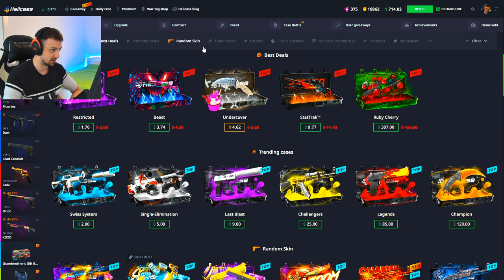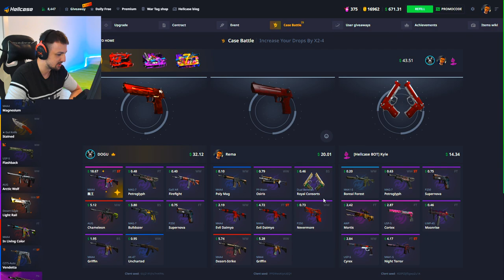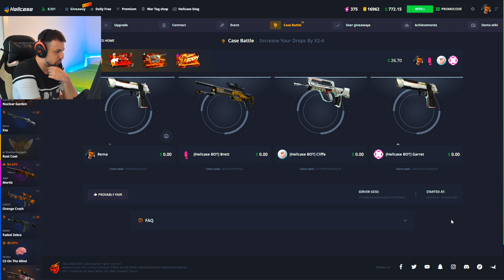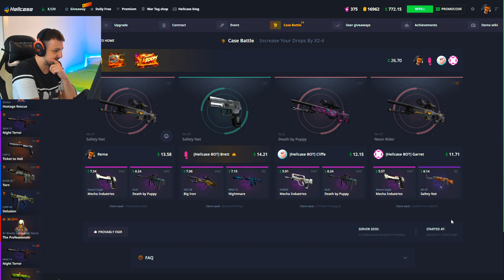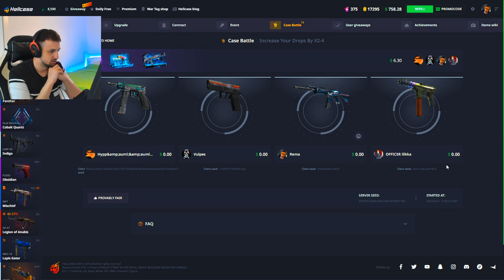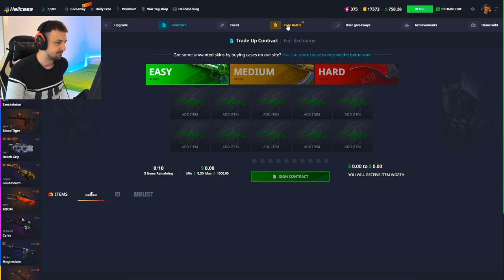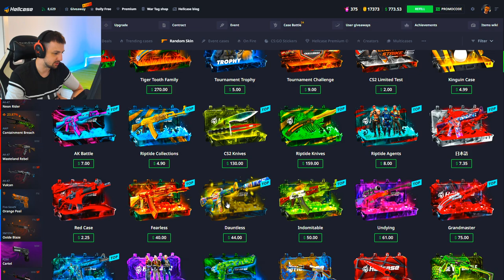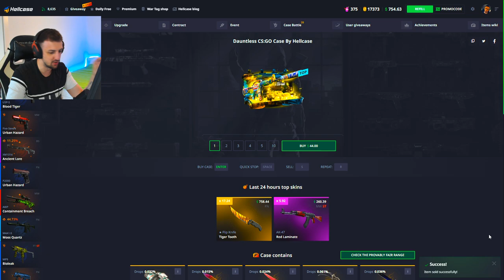BORBA ZA KUTIJE NIJE TAKO DOBRO PROSLA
❤️ TOP DONATORS -
🥇 ArchangelPrime - 1700€
🥈 Smiley85 - 720€
🥉 DEBELI - 600€
4. BOXA91 - 500€
5. ARAPIN - 410€
6. WesternGambia - 350€
6. JONNY-BP - 300€
7. DANIJEL - 200€
8. SASEEK - 175€
9. DEXTERPG - 150€
10. vnigla - 140€

⛔ Pravila chata/Livestreama:
1. Zabranjeno reklamiranje sebe/drugih kanala.
2. Zabranjeno pisati s kim/šta da Rema igra.
3. Zabranjeno pisanje/šala u vidu nacionalizma/politike.
4. Zabranjeno spamanje jedne te iste poruke te predstavljati se da ste neko drugi.
5. Zabranjeno deljenje personalnih informacija.

💻 PC Specs -